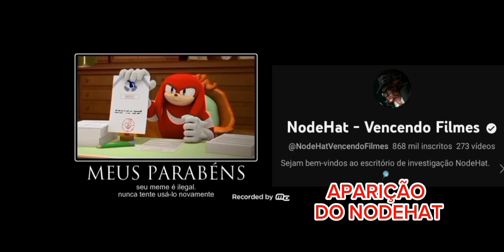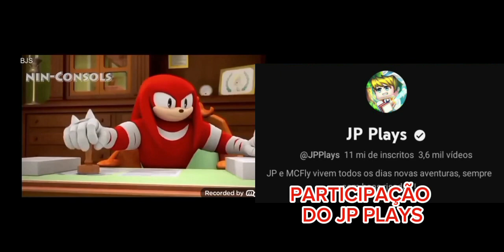Knuckles Aprovando Coisas Que Podem Acontecer Na minha Série Do Sonic (Parte 3)